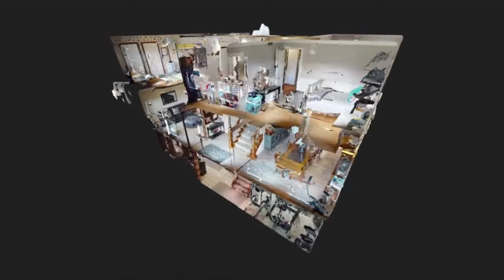474 GLOUCESTER CIR, BRUNSWICK, OH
JUST LISTED!

474 GLOUCESTER CIR
BRUNSWICK, OH

4 BED / 2.5 BATH / 4,460 SQFT / $425,000

Welcome Home to this AMAZING Colonial in Brunswick’s Concord Meadows! THIS ONE HAS IT ALL! Loaded with Updates & Renovations, too many to list here; ask for the Full List! Nestled on a Cul-de-sac lot, it has a Covered Patio, Multi-Level Decks, Heated Above-Ground Pool & a Fully Fenced Backyard that backs up to Greenspace w/trails leading to North Park's 65-acre recreation & picnic area, playground, stocked 5-acre lake for fishing & a great sledding hill! Imagine the Family Fun you could have year-round!! With close to 3,000 sq ft PLUS a Finished Basement, there’s Room for the Entire Family! Sellers even converted the 3rd Car Tandem into a HUGE Command Central Mudroom/Laundry Room w/Custom Built-in Cubbies, Cabinets, Sink & a Door to the Deck. Kitchen has an Island w/Seating, Newer Stainless-Steel Appliances that STAY, Slider to Deck, Large Walk-in Pantry & Opens to the Family Room w/Wood Burning Fireplace, Tray Ceiling w/Recessed Lighting & Lots of Windows for Great Natural Light! Entertain in the Formal Dining Room w/French Doors, Crown Molding & Wainscotting. Living Room off Foyer also has Crown Molding & a door to close it off from the Kitchen if you need a Home Office! A ½ Bath Completes this level. Upstairs are 4 Spacious Bedrooms, Master w/Ensuite, & 2nd Full Bath. The Basement has a Finished Workout Room & Rec Room that is currently under renovation; buyers can have the new flooring that seller purchased if they choose.